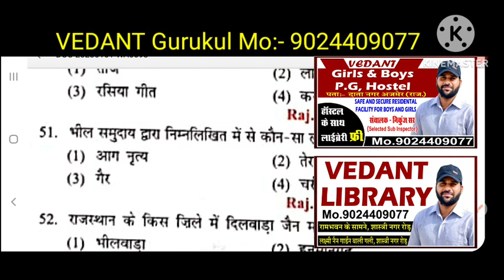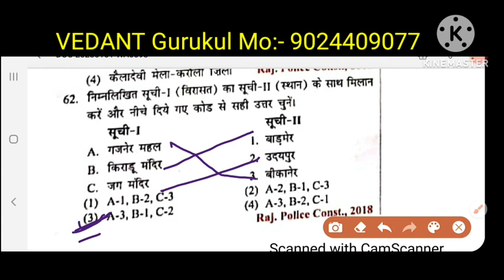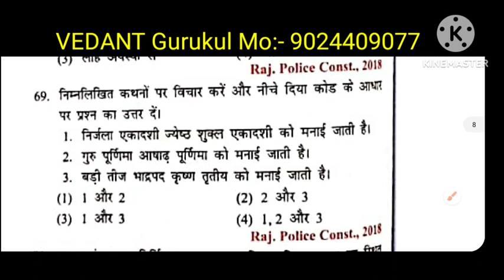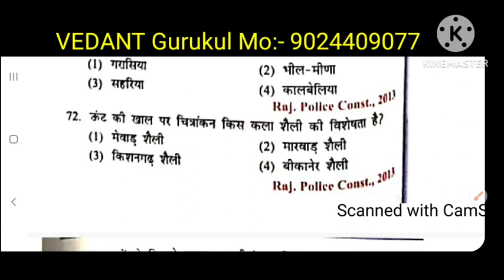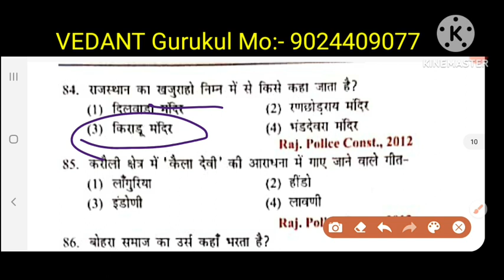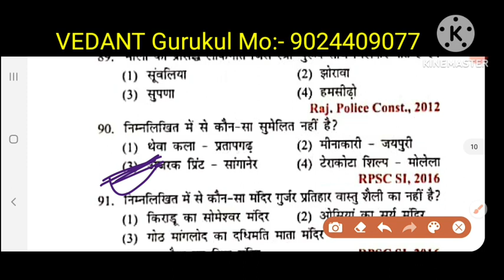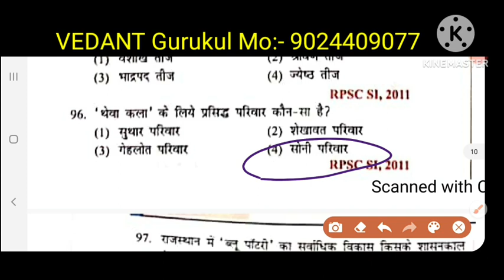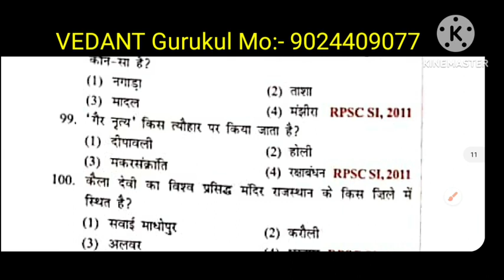राजस्थान का इतिहास ( प्रश्नोत्तरी-08 ) By:-Nikunj Sir Selected (S.I.)